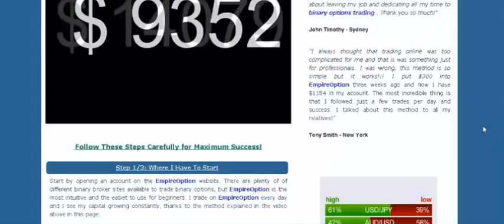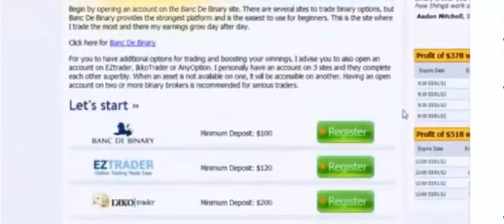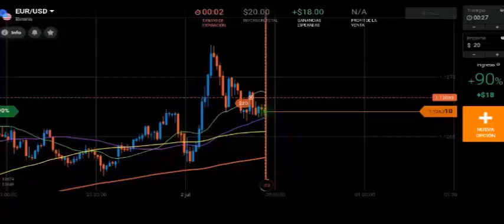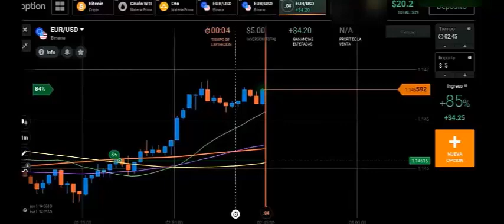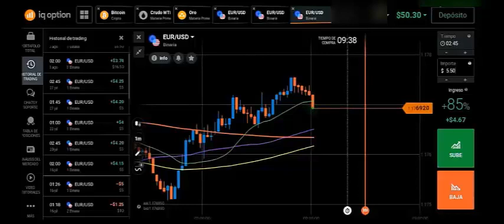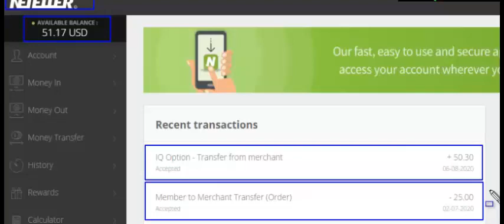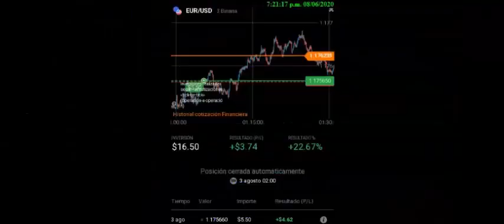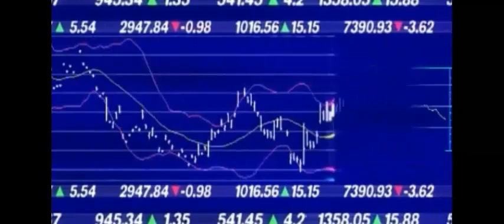🚧Opciones Binarias ESTAFA! 💸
✅ El Trading ha Cambiado, tú estrategia de Trading DEBE cambiar. Los Patrones son
el FUTURO de cómo operar en el Trading. Haz este trading de Patrones y GANARÁS.🏆

▓▓▓▒▒▒░░░ BIENVENIDOS A NUESTRO CANAL DE SOMOSTRADER░░░▒▒▒▓▓▓
▬▬▬▬▬▬▬▬▬▬▬ஜ۩۞۩ஜ▬▬▬▬▬▬▬▬▬▬▬▬
🎬 Mira nuestros videos más Populares:
▬▬▬▬▬▬▬▬▬▬▬ஜ۩۞۩ஜ▬▬▬▬▬▬▬▬▬▬▬▬
▬▬▬▬▬▬▬▬▬▬▬ஜ۩۞۩ஜ▬▬▬▬▬▬▬▬▬▬▬▬

Y si estás leyendo esto significa que perteneces al 1% de la gente que se lee las descripciones
 de los vídeos HASTA EL FINAL , déjame un comentario con un emoji de UN trofeo 🏆 de Campeón, si veo muchos me alegrarás el día!!! 😃👍

Translated titles:
احتيال الخيارات الثنائية! ?

Betrug mit binären Optionen! ?

ARNAQUE d'options binaires ! ??

Binaire Opties SCAM! ?

バイナリーオプション詐欺！ ?

?Binary Options SCAM! ?

?Opzioni binarie TRUFFA! ?

?Бинарные опционы МОШЕННИЧЕСТВО! ?